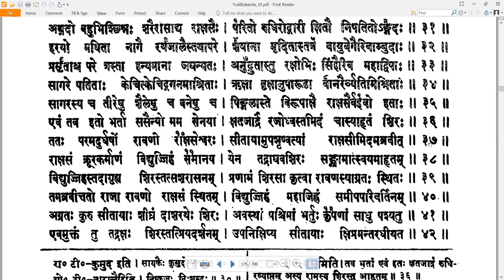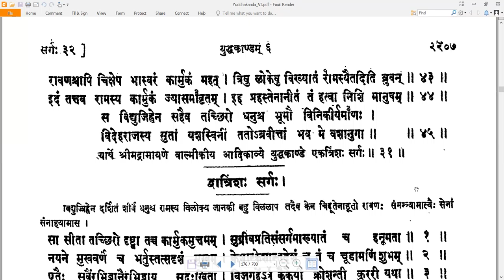31 Valmiki RamayaNam - वाल्मीकि रामायणम् - YuddhakAndam युद्धकाण्डम् Sarga 31 सर्गः ३१ (Read along)